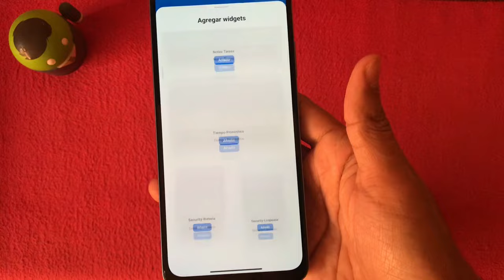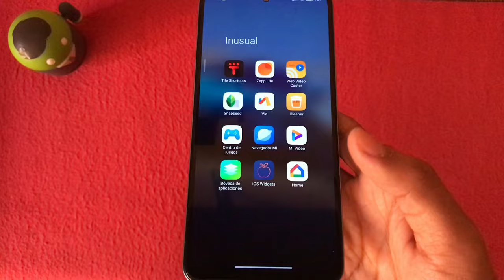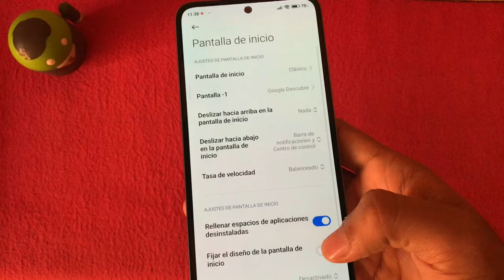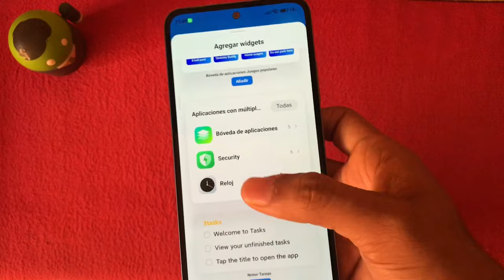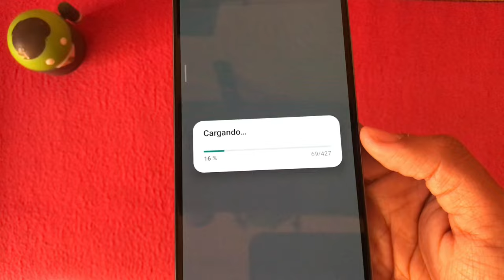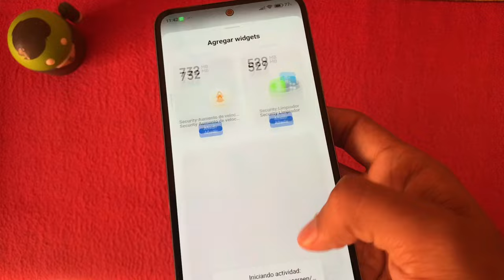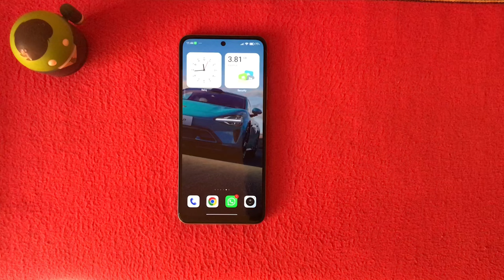😍OBTEN EL NUEVO SUPER MENU DE WIDGETS PRO EN TU XIAOMI CON MIUI & HYPEROS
ACTIVA LOS NUEVOS WIDGETS DE HYPEROS EN CUALQUIER XIAOMI
ACTIVAR NUEVOS WIDGETS EN XIAOMI

✅PASOS A SEGUIR PARA ACTIVAR MENU WIDGETS

*Eyael Carrillo
*Jose Royero Quiroz
*Fersar corweiss
*Gyu
*Gerardo Vera Resendiz
*Joel González
*Lalo Montaño leal
*HIDE